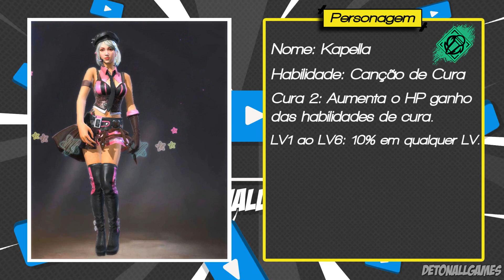FREE FIRE - KAPELLA | Resumo do PERSONAGEM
Galera no vídeo de hj eu vou explicar de uma forma bem clara e direta, tudo que vc precisa saber da personagem KAPELLA, vem comigo, que vc vai entender.

GUIA DE PERSONAGENS

GUIA DE PETS

=== MUDANÇAS NOS PERSONAGENS ===

Missões do Passe de Elite 40 Lâminas Peçonhentas:

MISSÕES DE ELITE

Acumulativo: Em qualquer modo de jogo, use cogumelo de nível 4 14 vez. 💿x5

Acumulativo: No modo clássico, abata 8 jogadores de uma distância de, pelo menos, 65 metros. 💿x5

Por: Marcelo
Canal: DetonAllgames®